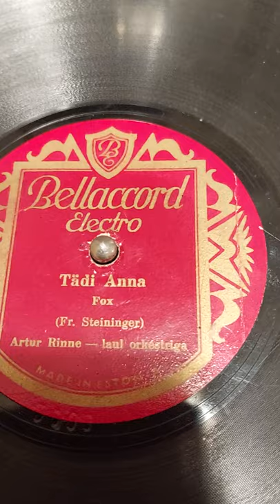Tädi Anna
Artur Rinne